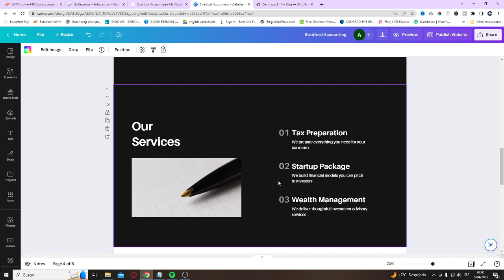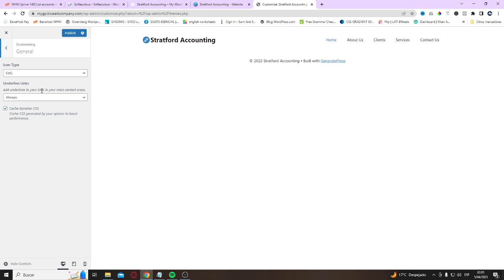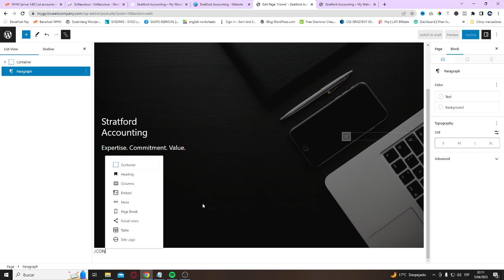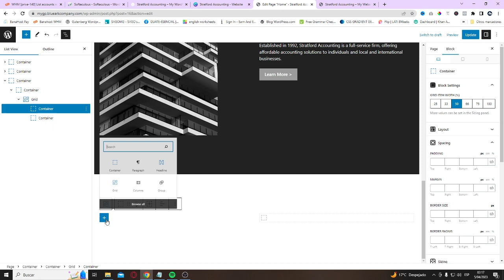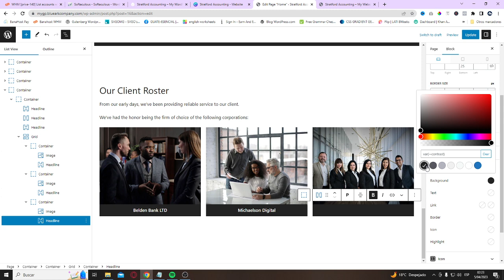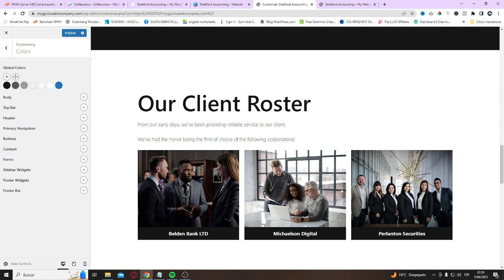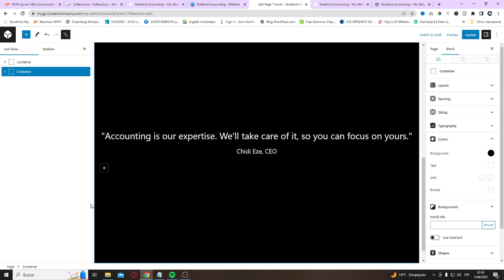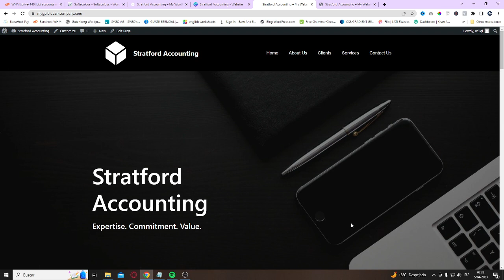Tutorial GeneratePress y GenerateBlocks Versión Gratis 2023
En este tutorial te explico cómo utilizar GeneratePress Pro en su versión gratuita junto con GenerateBlocks en su versión gratis también. Esto es por motivo de la reciente actualización (GenerateBlocks 1.7) que hicieron hace un mes.

Si deseas descargar el material utilizado con el código CSS del sitio web puedes descargarlo del siguiente drive:

Si deseas comprar GeneratePress Pro, y a la vez deseas apoyar mi canal; puedes hacerlo a través de mi enlace de referido

También puedes escribirme a para que te pueda dar un precio especial anual de GeneratePress Pro por sitio web, por cierto! También cuento con GenerateBlocks Premium si estás interesado.

Si deseas saber qué hosting utilizo puedes ver los siguientes videos:

1 Cómo Comprar un hosting por $4.95 mensuales y un dominio por $13.00 anuales con Banahosting 2022:

Saludos!